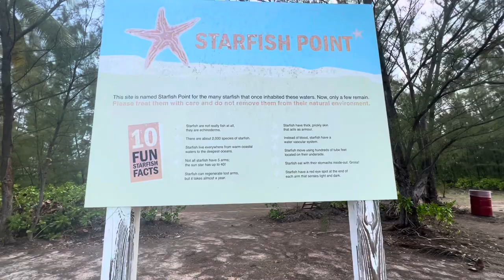Starfish Point Cayman Islands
Visiting Starfish Point both by vehicle and and boat on the north part of Grand Cayman.  At first, it appears to be an unassuming beach, but as you walk about, you'll spot more and more.   Unfortunately tourists are killing off the population by taking them out of the water, so PLEASE let them be!